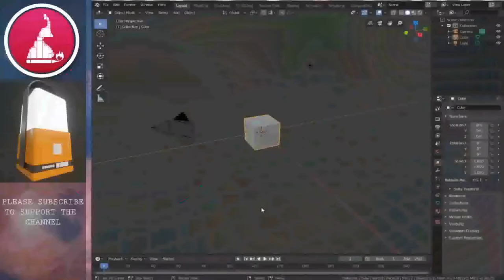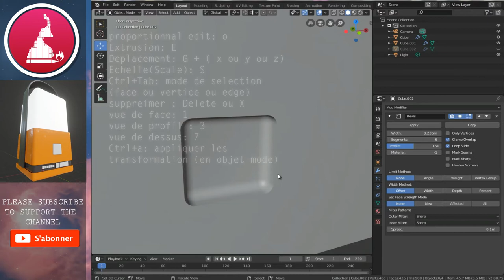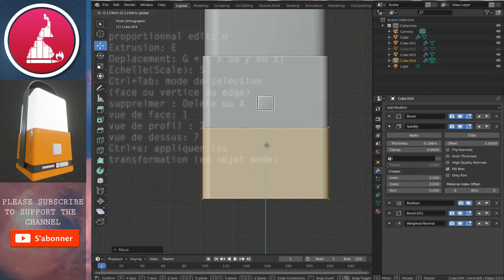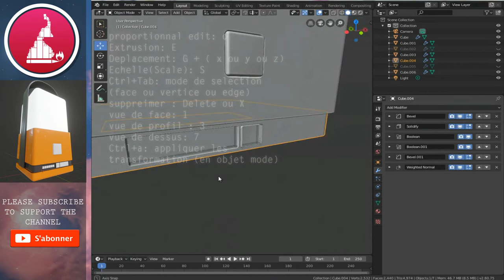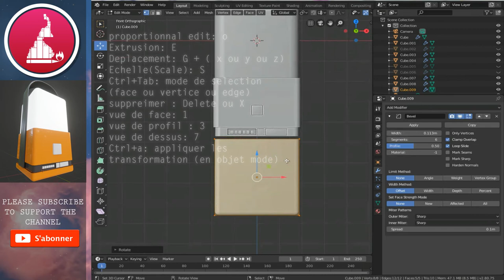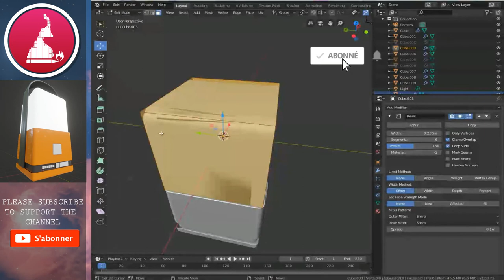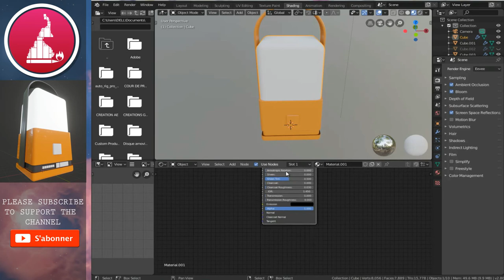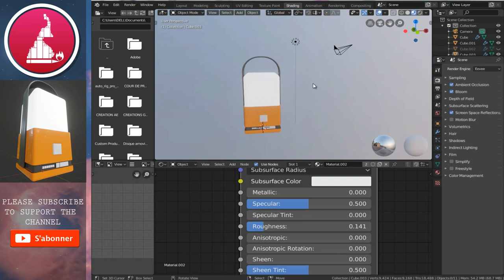Blender Beginner Tutorial-simple Non-Destructive Modeling: the lamp french | FR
Salut j’espère que tu vas bien dans cette cette nouvelle vidéo nous allons modéliser une lamp a la .Durant le processus de modélisation j'ai utilisé les raccourcis clavier de blender 2.7x.